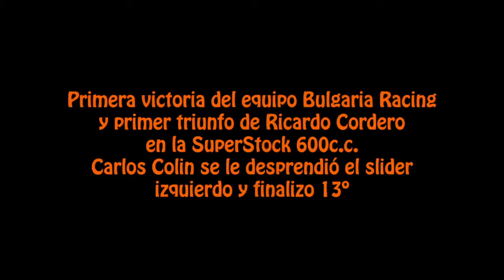Bulgaria Racing 5ª fecha Racing Bike México en Amozoc-2015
Video resumen del equipo Bulgaria Racing y sus pilotos Carlos Colin y Ricardo Cordero en la 5ª fecha del campeonato Racing Bike México, en donde obtuvieron su primer triunfo en la SuperStock 600c.c., a mandos de Ricardo Cordero en el Circuito Miguel E. Abed en Amozoc, Puebla el 16 de agosto 2015. Una producción de PXLV.